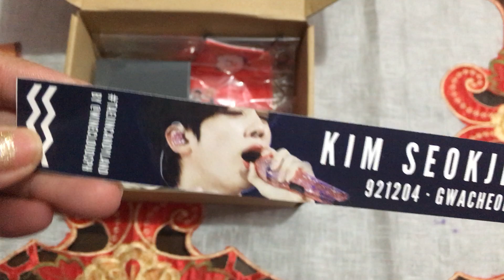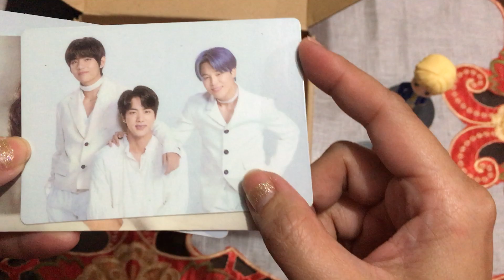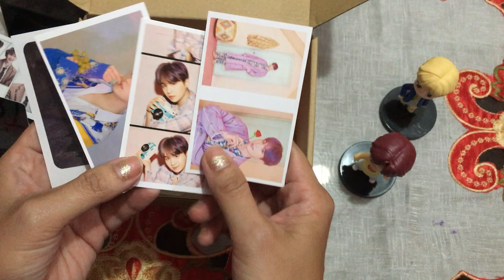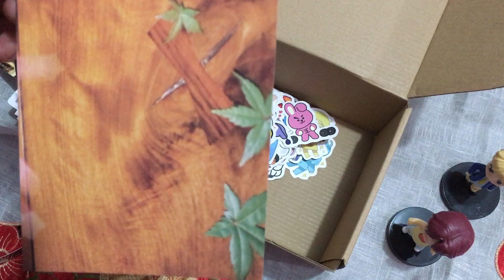My Army Friend gave me special gift 😭😊💜💜💜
Her 2nd gift 🎁